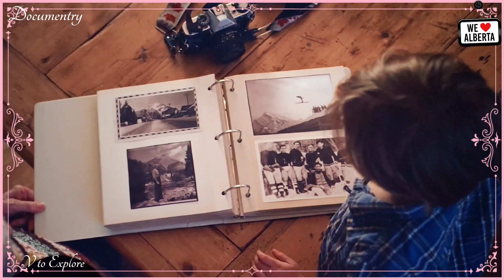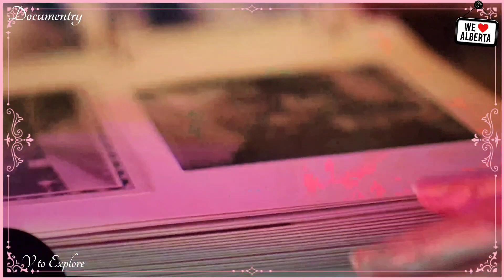Benff(Alberta) Documentry Film in English.toronto canada Benff Calgary visa2explore alberta casino.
Benff(Alberta) Documentry Film in English. It's Very beautiful story. Rockeymountain is the best in benff.

Study in Canada
papaji ka Payar
blue mountain
jasper national park
banff national park
bow Lake
Lake Louis
Three sisters
mukesh helps
Enjoy like local
Enjoy like Canada
Mata ka jagrata
chowki te jagge
snowfall in Canada
lightshows in Toronto
casino Woodbine